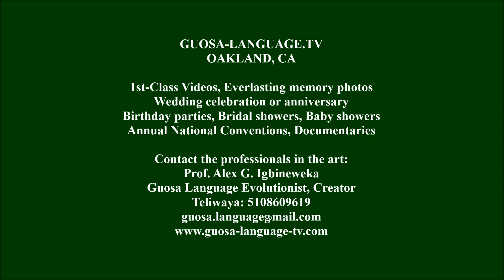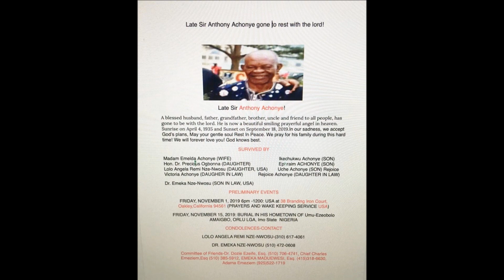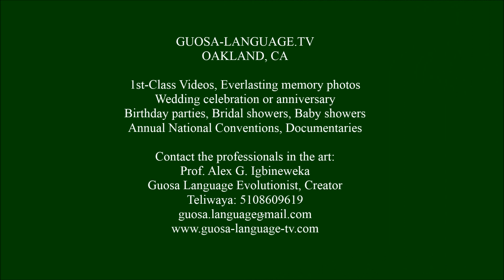IN LOVING MEMORY OF SIR ANTHONY ACHONYE, APRIL 4, 1935 TO SEPT. 18, 2019